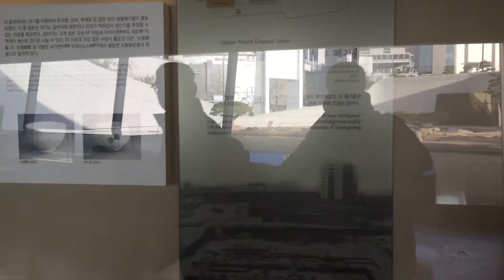동대문 역사박물관 3